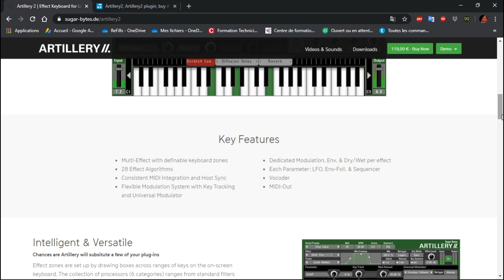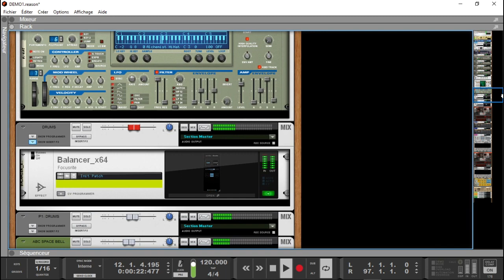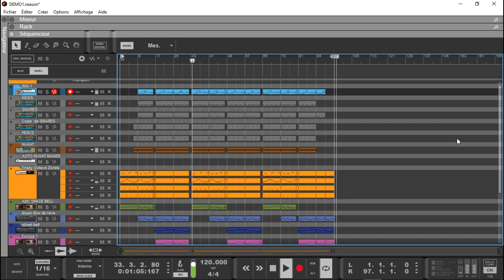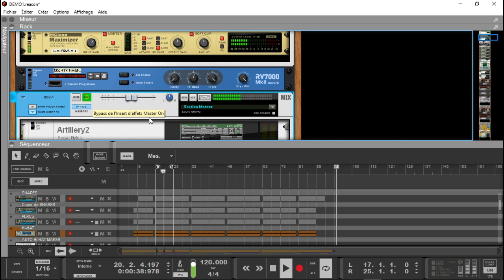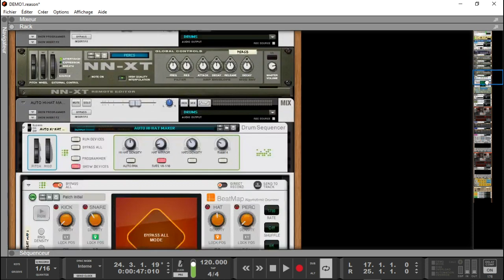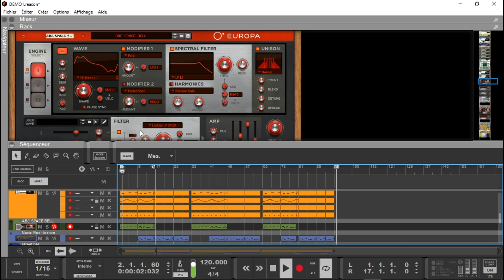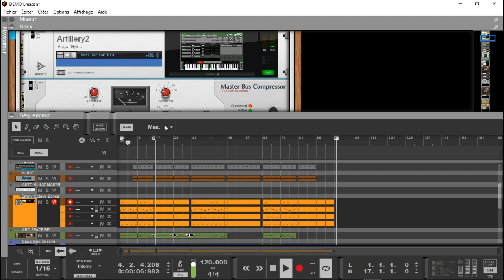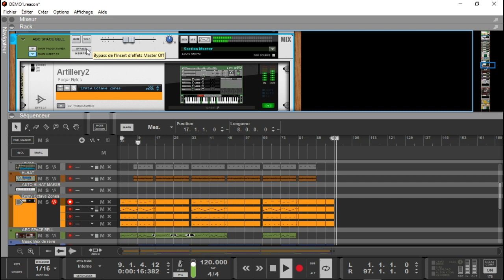PRESENTATION D'ARTILLERY2 PAR SUGAR BYTES